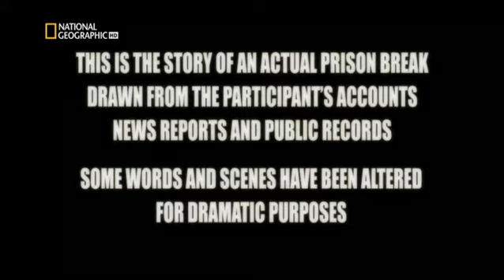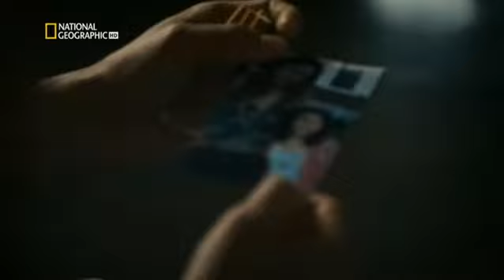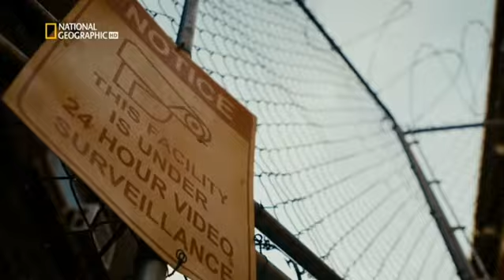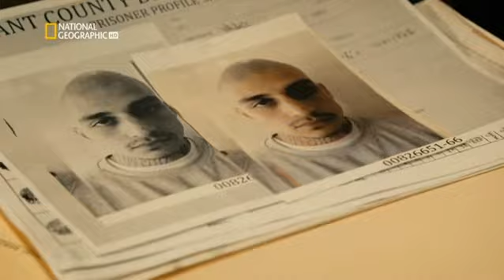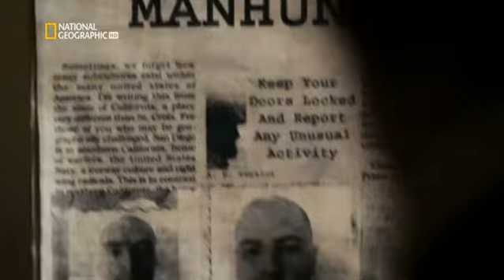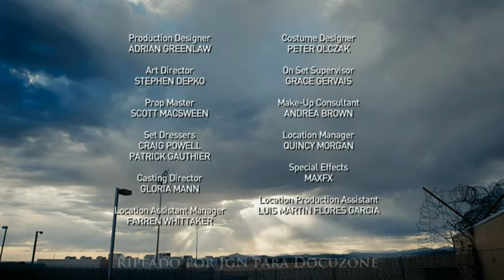Fugas de prisión: 16- La Banda del Sur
Los pandilleros Tommy Valdez, Johnathon 'Snoopy' Rodríguez y Arturo Torres están encerrados en el Centro de Detención del Condado de Grant en Nuevo México, pero están decididos a escapar. Veremos cómo evitan los controles de los guardia y se abren camino hasta alcanzar el techo de la prisión. Una vez fuera, armados y drogados con la ayuda de otros miembros de la banda, los tres hombres intentan llegar a la frontera con México mientras la policía los persigue.